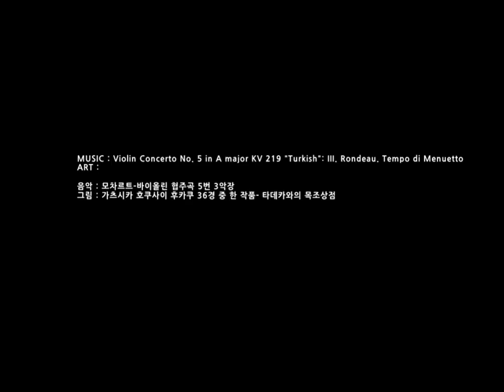모차르트 바이올린 협주곡 5번 3악장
MUSIC : Mozart-Violin Concerto No. 5 in A major KV 219 "Turkish": III. Rondeau. Tempo di Menuetto
ART :

음악 : 모차르트-바이올린 협주곡 5번 3악장
그림 : 가츠시카 호쿠사이 후카쿠 36경 중 한 작품- 타데카와의 목조상점